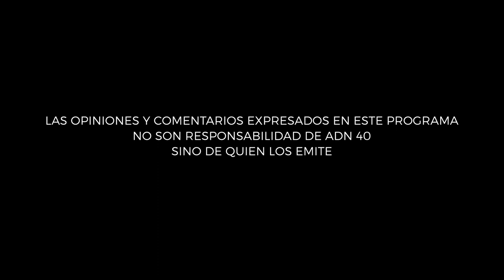El Día Cero para el agua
El Día Cero para el agua está cerca, cuando no habrá disponibilidad de este líquido  para los habitantes.